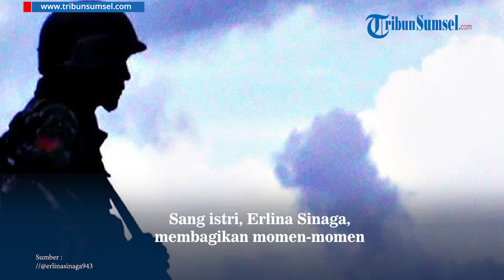Sosok Darmawanto, Anggota TNI di Simalungun 16 Tahun Rawat Putri Kebutuhan Khusus, Selalu Digendong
Kisah anggota TNI di Simalungun menuai pujian dari netizen.

Darmawanto menggendong putrinya yang berkebutuhan khusus, yang kini berusia 16 tahun.

Sang istri, Erlina Sinaga, membagikan momen-momen sang suami menggendong putrinya sepulang dari dinas.

Darmawanto adalah anggota TNI yang bertugas di Kodim 0207/Simalungan, Sumatera Utara.

Menurut sang istri, Darmawanto bertugas sebagai Babinsa.